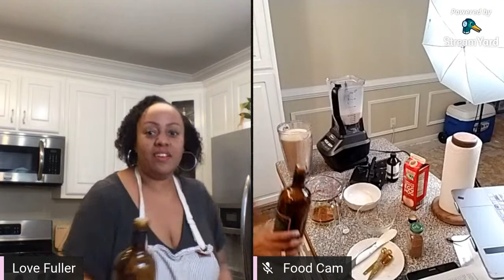COOK WITH ME in My First Livestream! | Filming THE BEST EGGNOG RECIPE video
Well... I figure I might as well jump in with both feet as I do my first YouTube Livestream ever... while FILMING a recipe video AND using streaming platform (StreamYard) for the first time!! Am I crazy or what???!!

Join me TONIGHT at 6:30 pm EST as I GO ALL IN learning to livestream (and learning to cook ?!) with YOU by my side!

The holidays are here, so that gives me a great excuse to whip up my mom's "famous" recipe for Puerto Rican Eggnog - known as "Coquito".  Similar to eggnog, coquito can be as complex as you make it. but you can whip up this EASY COQUITO RECIPE fast for a fun holiday treat!

Ingredients:
1 can of Borden’s eggnog (32 oz)
2 cans of evaporated mild (14 oz)
1 can of cream of coconut (about 14 or 16 oz)
1 can of condensed milk (large can)
4 eggs
1 cup of sugar
1 teaspoon cinnamon
1 teaspoon vanilla extract
½ - 1 ½ cup white rum (according to taste)